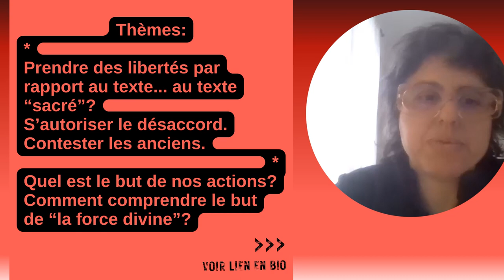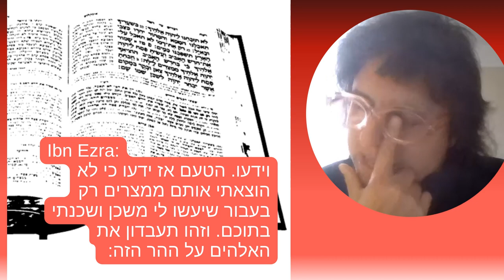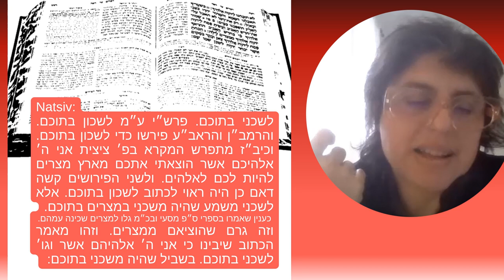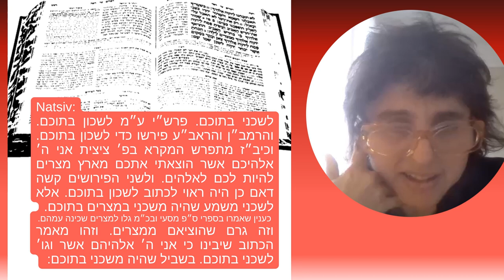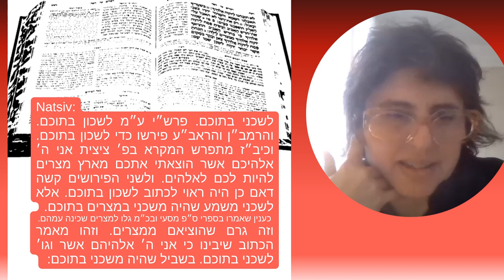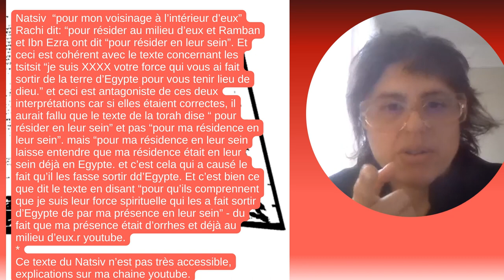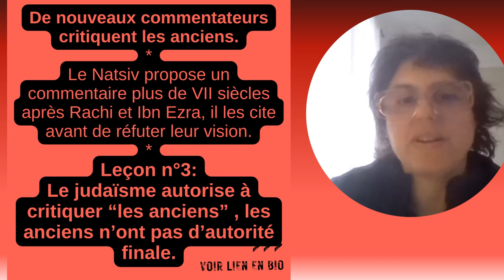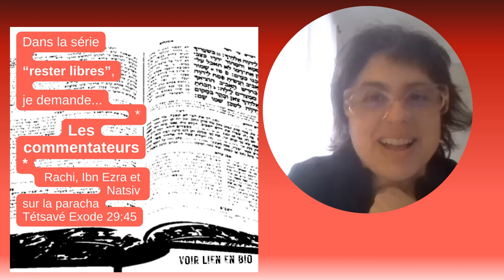Créativité et liberté avec les commentateurs/Tétsavé 3/3 Natsiv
Pourquoi agissons-nous? Pourquoi la puissance de liberté a-t-elle sauvé les hébreux d'Egypte? Rachi, Ibn Ezra et le Natsiv ont des avis divergents. Cela nous permet de comprendre comment fonctionne le rapport au texte dans le judaïsme. Attention, cette vidéo est difficile, dites-moi si c'était clair ou non pour vous. N'hésitez pas à regarder des vidéos plus accessibles comme les vidéo "sur un pied" sur la paracha ou les "dix mots d'hébreu des offices".